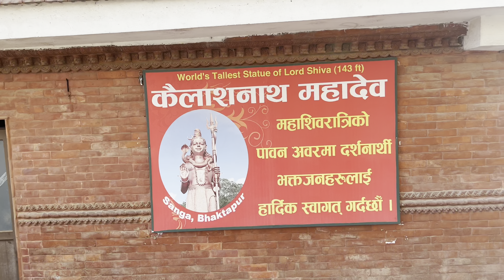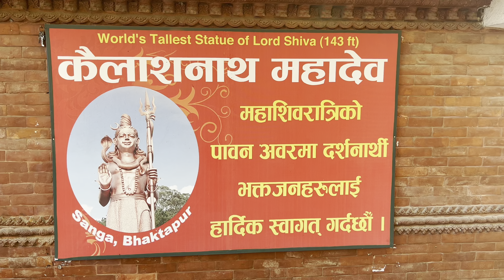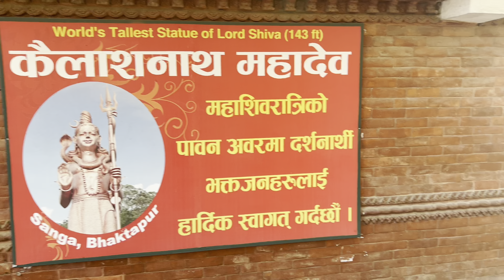भत्तपुरमा येतो देिखयो हेरन नभुलनु होला